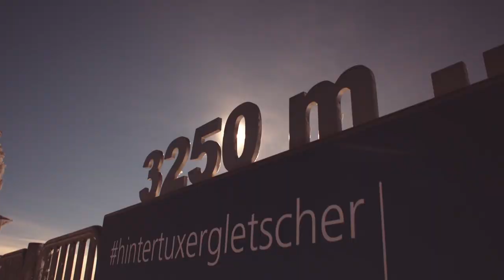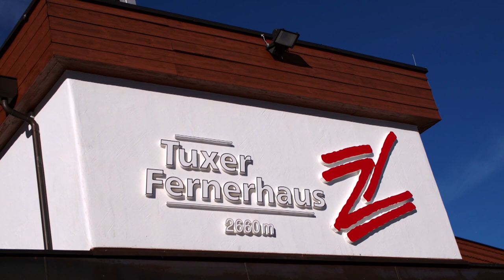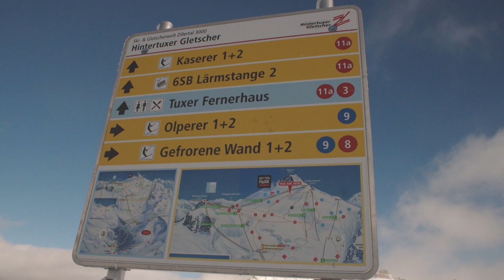HINTERTUX RECENZIJA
Skijali smo na poznatom austrijskom glečeru, pogledajte kako smo se proveli.